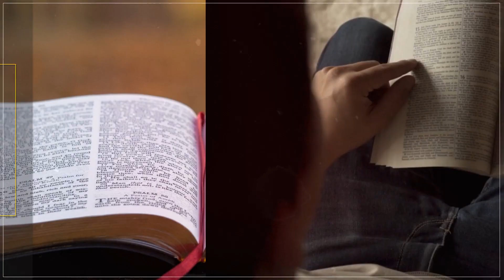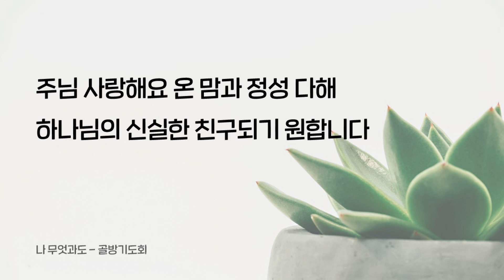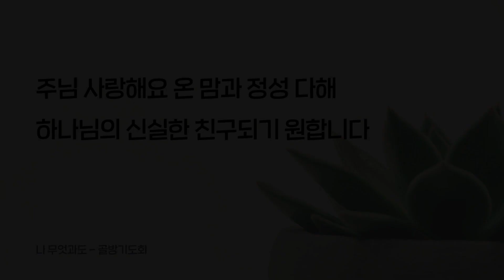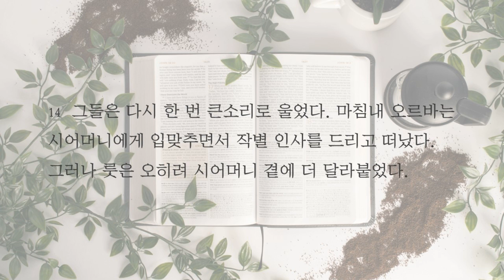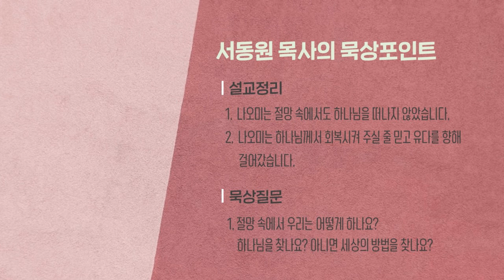위드갓 큐티 _ 6월 10일 목요일 _ 서동원 목사 _ C2C 미디어교회 _ 룻기 강해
본문 : 룻기 1:11-14
설교자 : 서동원 목사